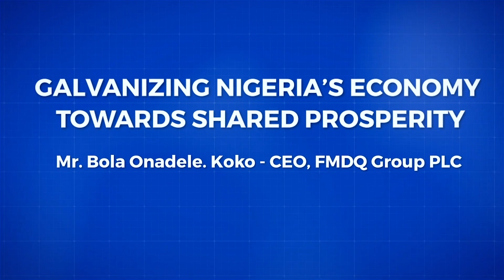Exclusive Interview with FMDQ Group's CEO on Galvanizing Nigeria’s Economy Towards Shared Prosperity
In this interview, Mr. Bola Onadele, Koko, CEO of FMDQ Group, discusses his perspectives on transforming the Nigerian financial markets and galvanizing the nation’s economy towards creating prosperity for Nigeria and Nigerians with Mr. Boason Omofaye, Executive Editor, Frontier Africa Reports.